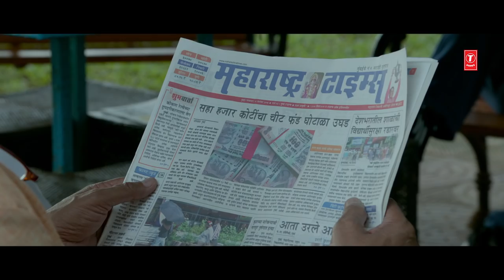मी शिवाजी पार्क - MI SHIVAJI PARK (Official Trailer) || New Marathi Movie -18th October 2018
T-Series Marathi Presents मी शिवाजी पार्क - MI SHIVAJI PARK (Official Trailer) || New Marathi Movie -18th October 2018

Cast: अशोक सराफ, विक्रम गोखले, शिवाजी साटम, सतीश आळेकर, विद्याधर जोशी, महेश मांजरेकर

Video Details:
ARTIST - ASHOK SARAF, SHIVAJI SATAM, VIKRAM GOKHALE, DILIP PRABHAVALKAR, SATISH ALEKAR

FILM - MI SHIVAJI PARK

LYRICS - SHRIRANG GODBOLE, VAIBHAV JOSHI
SINGER -  ASHOK SARAF, SHIVAJI SATAM, VIKRAM GOKHALE, SATISH ALEKAR, VIDYADHAR JOSHI, URMILA DHANGAR

PRODUCER - DILIP YADAV, SIDDHARTH JADHAV
CO-PRODUCER - MANGESH JAGTAP, SHANKAR MITKARI, BHARAT RATHOD, MILIND VASTE